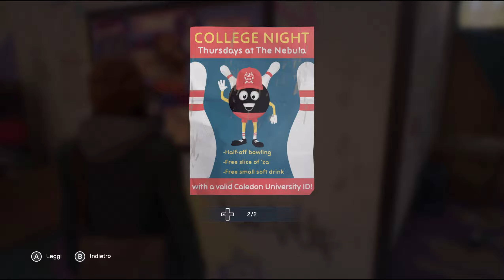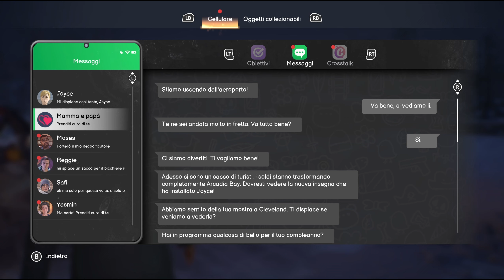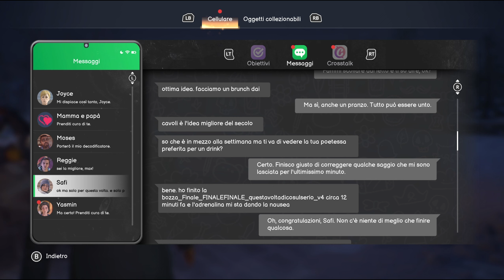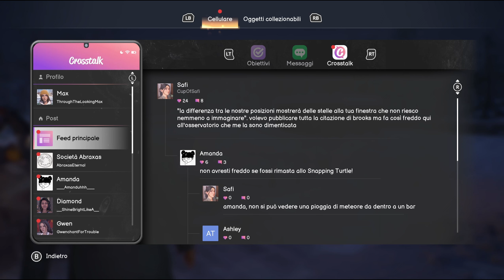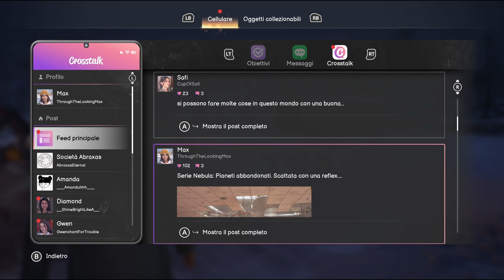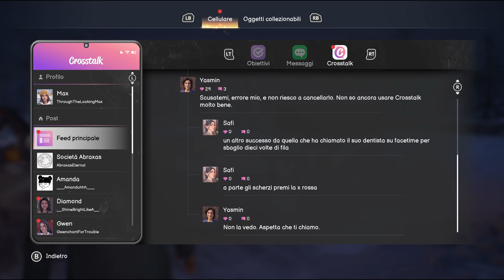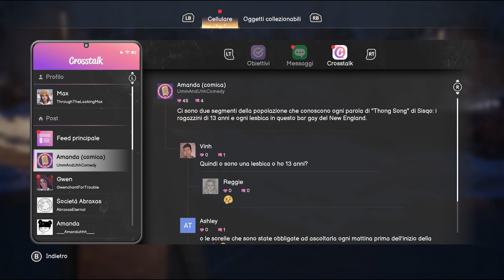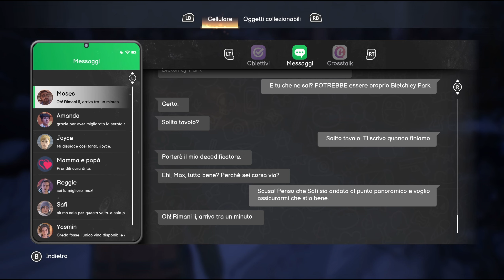Life is Strange: Double Exposure - Walkthrough ITA - Parte 1 (Capitolo 1: Natura Morta)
Finalmente, siamo tornati con Life is Strange Double Exposure!
Prima parte del primo episodio: "Natura Morta".